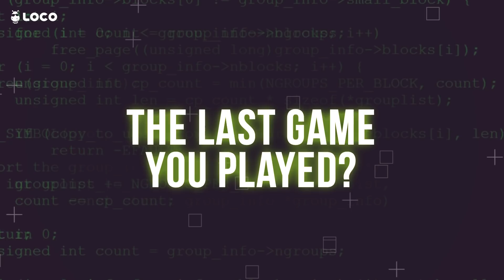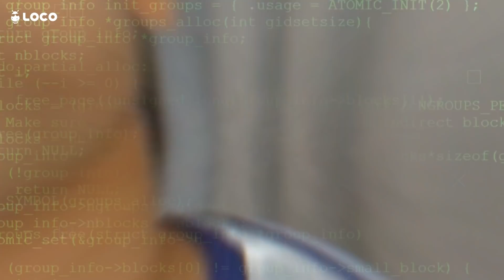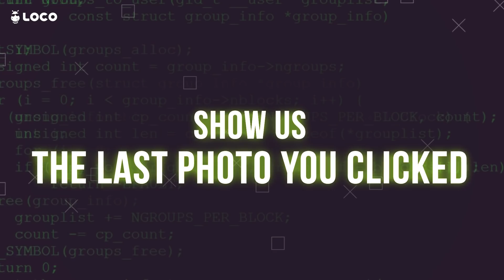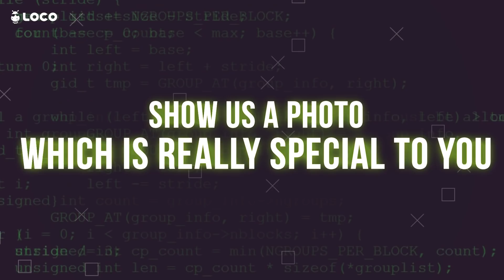Loco | Inside @sumit007yt's phone 🔥😉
We went inside Sumit's phone (with his permission), and there is a lot you should know 😉 Watch till the end to know what we found!

 Quick Guide
 0:00 Intro
 0:30 Your most used app
 0:45 The last person you called
 0:50 Last game you played
 0:58 Most used emoji
 1:08 Last song you listened
 1:21 Last person you stalked
 1:34 Call a famous person
 2:53 The last photo you clicked
 3:03 Show your wallpaper
 3:13 A photo which is close to your heart
 3:37 The last thing you searched

Watch India's biggest Gaming Creators in action.